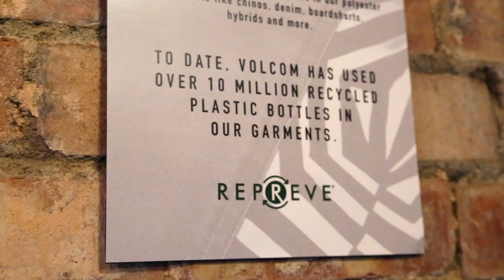Surfdome X POW Pop Up Event | London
The Alps could lose as much as 70% of snow cover over the next 80 years!* That’s an astonishing statistic that will adversely affect the outdoor sports community who rely on healthy winters for their livelihoods and leisure time. The wider environmental impact of a loss of snow cover will also result in increased sea levels and disrupted ecological cycles which will be felt by all of us. We all need winter.

Surfdome wanted to be part of the movement to help dictate the outcome rather than react to a foregone conclusion and, therefore, they teamed up with Protect Our Winters UK to help mobilise the snow community against climate change. Surfdome went off grid for their revolutionary winter campaign with POW UK ambassadors Ed Leigh and James Stentiford, heading into the mountains of Verbier, Switzerland to see for themselves the very real risk posed by increasing global temperatures.

To launch their AW18 winter campaign, Surfdome held an event in Shoreditch, London on Thursday 18th October to celebrate the action which can be taken to tackle climate change. On show was an exhibition from photographer James North, a panel discussion on “why you need to take action today” with speakers from Toast Ale, Protect Our Winters UK and Emily Shuckburgh from the British Antarctic Survey. There was the premiere of Surfdome’s WinterNeedsUs movie and showings of Method Magazine’s Method Movie 3 and Volcom’s Caboosta Gondola – all washed down with beverages from sustainable beer company Toast.

*[source] European Geosciences Union